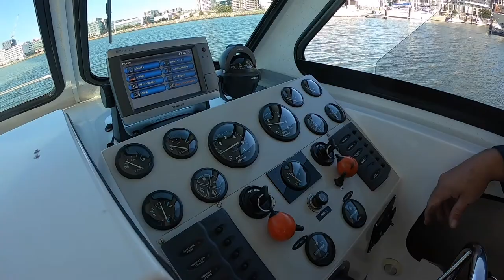Noosa Cat 23 Power Catamaran - Walkthrough